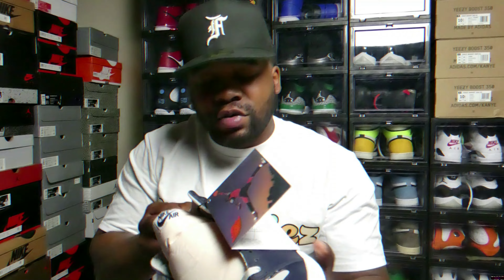NIKE AIR YEEZY SOLAR RED RETAIL OVER RESALE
-Tee and Toni

MY DIMENSIONS
Height: 5'10
Weight: 200lbs
Waist: 36
Shirt Size: XL
Shoe Size: 10-10.5